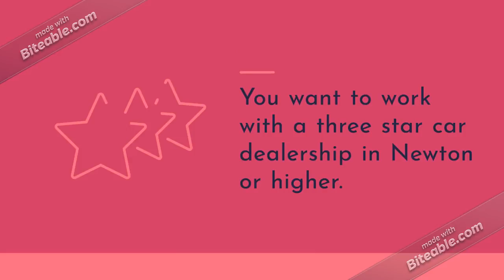Small Payments Car Loans In Newton, New Hapshire. Bad Credit Loans In NH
Easy financing in Newton, New Hampshire with no money down used cars.